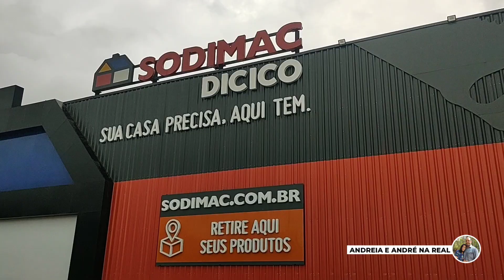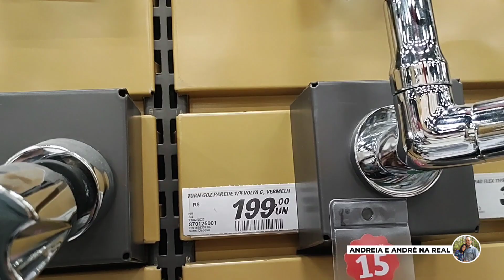🔴 NARRATIVA/A SEXTA TROMBETA DO JUÍZO/+ rotinadodia / TORNEIRA GOURMET FLEXÍVEL/vlog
Olá meu povo lindo 💛🌿. Vocês estão bem?
Sejam bem vindos a este vídeo!
O vídeo de hoje é mais um vlog, no qual vocês irão acompanhar um pouco de nossa rotina de Terça feira!
Além de ouvir a narrativa apocaliptica a respeito DA JUSTIÇA E O JUÍZO DE DEUS/AS SETE TROMBETAS DO JUÍZO  , vocês verão que COLOQUEI ROUPAS DE MOLHO, PREPAREI AS REFEIÇÕES, ESTENDI AS CALÇAS DE SERVIÇO DO ANDRÉ, ORGANIZEI OS QUARTOS, FIZ PÃO NA PANIFICADORA, FOMOS AO DENTISTA E FOMOS NA DI CICCO COMPRAR UMA TORNEIRA GOURMET FLEXÍVEL PARA NOSSA COZINHA!
✨LIVRO QUE ESTAMOS LENDO
Estudo do Apocalipse -Editora Unipro
✨ MÚSICAS USADAS EM NOSSOS VLOGS:
ATCH - ALL THE SAME / LIBERTY SOUNDS
✨ EDITOR DE VÍDEO
Capcut
✨ e-mail para contato e parcerias